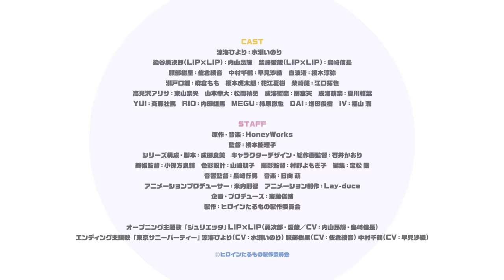TVアニメ「ヒロインたるもの！～嫌われヒロインと内緒のお仕事～」オープニングムービー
TVアニメ「 ヒロインたるもの！ 〜嫌われヒロインと内緒のお仕事〜」のオープニングムービーを公開！Blu-ray、DVDの発売やスペシャルイベントも決定しました！

◆Blu-ray・DVD「ヒロインたるもの！～嫌われヒロインと内緒のお仕事～」第1巻
◆HoneyWorksヤマコ描き下ろしジャケット
◆特典CD：新曲「新時代」Full Throttle4 feat. LIP×LIP (CV：斉藤壮馬・内田雄馬・内山昂輝・島﨑信長)、
新曲「俺無しじゃ生きていけない？」愛蔵 from LIP×LIP（CV：島﨑信長）、
初収録「他のやつにいくなんてさ」勇次郎 from LIP×LIP（CV：内山昂輝）、
オリジナルサウンドトラックVOL.1
◆特典映像：ノンクレジットオープニングムービー、ノンクレジットエンディングムービー、
ミニアニメ、CM・トレーラー集
◆特製ライナーノーツ
◆スペシャルイベントチケット優先販売申込券
日程：2022年10月30日(日)
会場：幕張メッセ イベントホール
出演：水瀬いのり、内山昂輝、島﨑信長、佐倉綾音、早見沙織、麻倉もも、花江夏樹、雨宮天、夏川椎菜 他
  内容：音楽ライブ、生アフレコ、トークコーナー等
※商品の特典および仕様は予告なく変更になる場合がございます。

仕様：本編Disc＋特典Disc 2枚組
価格：Blu-ray：8,280円（税込9,108円）／品番：HPXR-1801
DVD：7,7８0円（税込8,558円）／品番：HPBR-1801
収録話：第1話～第3話

◆TVアニメ放送情報
4月7日よりTOKYO MX、BSフジ、MBS、AT‐Ｘにて好評放送中！
TOKYO MX：毎週木曜22：30～
BSフジ：毎週木曜24：30～
MBS：毎週金曜26：55～
AT‐Ｘ：毎週土曜23：30～　※リピート放送あり

◆配信情報
U-NEXT・アニメ放題ほか

◆introduction
田舎育ちの女子高生・涼海ひより。好きなことは走ること。得意種目はハードル走。
そんな陸上一直線女子のひよりは、陸上部のある学校に進学するため、
地元を離れ、東京の桜丘高校へと入学することに。

偶然クラスメイトになったのは超人気高校生アイドルユニット『LIP×LIP』の染谷勇次郎と柴崎愛蔵。
街中の大型ビジョンで流れる華やかな姿とは裏腹に、ひよりは険しい顔でにらみ合う２人を目撃してしまう。

アイドルなんて興味もないし、あんな怖い人たちと関わりたくない。
そう思っていたはずなのに・・・。

「どうして私が、この２人のマネージャー見習いに！？」

新しく出会った友達、服部樹里や中村千鶴との楽しい学校生活。上京の目的だった部活動。
そして、右も左もわからないアイドル業界で、マネージャー見習いとしても奮闘するひよりは大忙し。

眩いステージで輝く高校生アイドル×努力と根性の陸上系ヒロインの、新しい青春が始まる――。

監督：橋本能理子
シリーズ構成・脚本：成田良美
キャラクターデザイン・総作画監督：石井かおり
美術監督：小保方良輔
色彩設計：山崎朋子
撮影監督：村野よもぎ子
編集：定松 剛
音響監督：長崎行男
アニメーションプロデューサー：米内則智
アニメーション制作：Lay-duce
企画・プロデュース：斎藤俊輔
製作：ヒロインたるもの製作委員会

◆キャスト
涼海ひより：
染谷勇次郎(LIP×LIP)：
柴崎愛蔵(LIP×LIP)：
服部樹里：佐倉綾音
中村千鶴：早見沙織
白波 渚：榎木淳弥
瀬戸口雛：麻倉もも
榎本虎太朗：花江夏樹
柴崎 健：江口拓也
高見沢アリサ：東山奈央
山本幸大：松岡禎丞
成海聖奈：雨宮 天
成海萌奈：夏川椎菜
YUI(Full Throttle4)：斉藤壮馬
RIO(Full Throttle4)：内田雄馬
MEGU(Full Throttle4)：柿原徹也
DAI(Full Throttle4)：増田俊樹
IV(Full Throttle4)：福山 潤

◆音楽
オープニング主題歌「ジュリエッタ」LIP×LIP（勇次郎・愛蔵／CV：内山昂輝・島﨑信長）
エンディング主題歌：「東京サニーパーティー」涼海ひより（CV.水瀬いのり）、服部樹里（CV.佐倉綾音）、中村千鶴（CV.早見沙織）

是非ハニメイトになってね┗|∵|┓